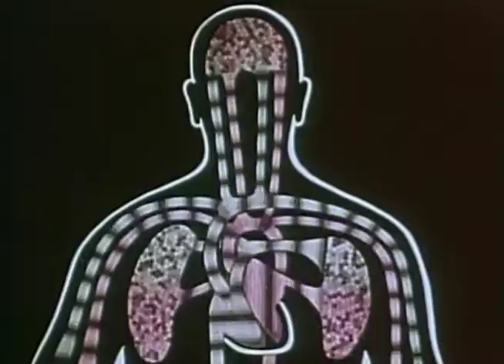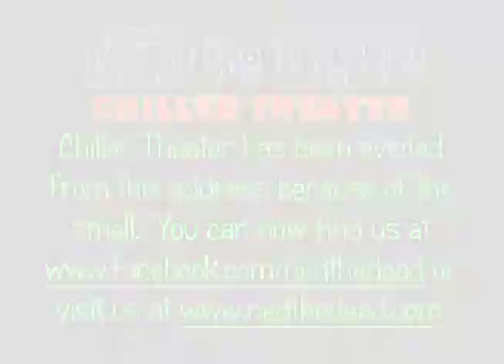Swamp of the Lost Monsters Highlights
Due to copyright restrictions, we are unable to upload our show featuring the film "Swamp of the Lost Monsters".  We can, however,  bring you what may undeniably be the best part of many of our shows... Ned and Doc's "Booth Segments" and movie inserts.  All the parts of the show where the boys regale you with their questionable wit, wisdom and intellect.  Enjoy!